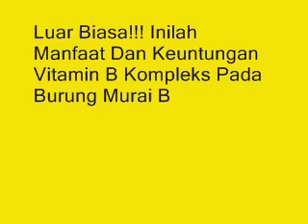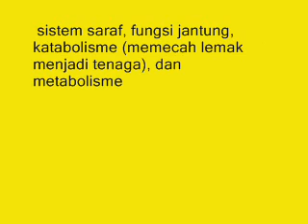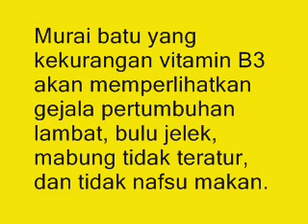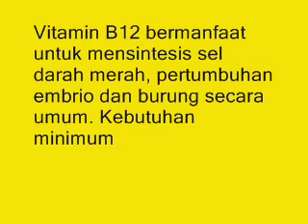Luar Biasa!!! Inilah Manfaat Dan Keuntungan Vitamin B Kompleks Pada Burung Murai